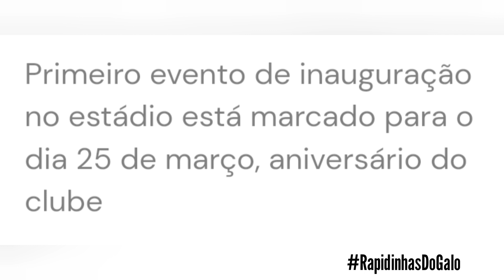⚽ARENA MRV: JOGOS OFICIAIS, SAIBA QUANDO⚽